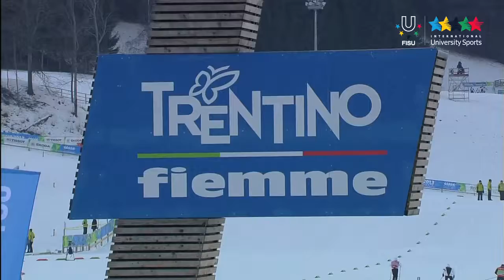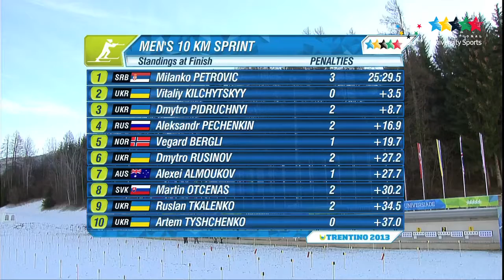Biathlon Men's 10 km Sprint Final - Winter Universiade Trentino 2013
15/12/2013; Serbian Milanko Petrovic won the 10km Men's Biathlon Sprint at 26th Winter Universiade Trentino 2013. In Lago di Tesero, Petkovic took the gold medal with the time of 25:29.5 ahead of Vitaliy Kilchytskyy (UKR, +3.5) and his team-mate Dmytro Pidruchnyi (UKR, +8.7). It is the first gold medal for Serbia during the 26th Winter Universiade Trentino 2013.